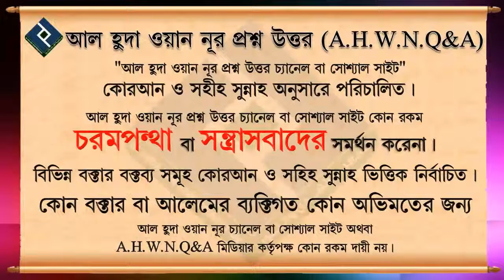আইয়্যামে বীজের রোজার ফজিলত ᴴᴰ┇শায়খ মনসুর আল মুহাম্মদী